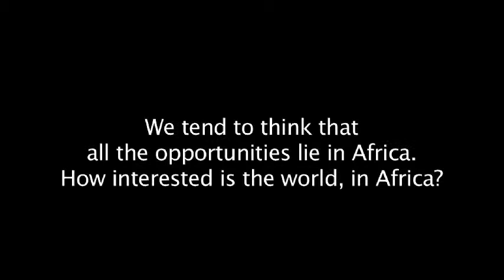EN-Howard Alper speaks about the role of Science and Innovation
Howard Alper, Chairman of Canada's Science, Technology and Innovation Council, speaks about the roles of innovation and science as well as the interest that the world has in Africa. (Yaounde, 02/2014, source: AIMS-NEI)